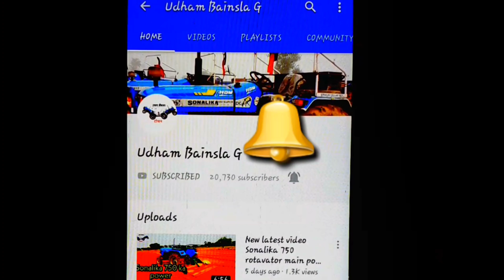ट्रेक्टर टोचन मुकाबला और हैरो मुकाबला (Sonalika vs New Holland 3630) (Sonalika MM Rx vs Swaraj 963)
कृपया अपना प्यार देते रहे और ऐसे ही हमे support करते रहे 🙏🙏